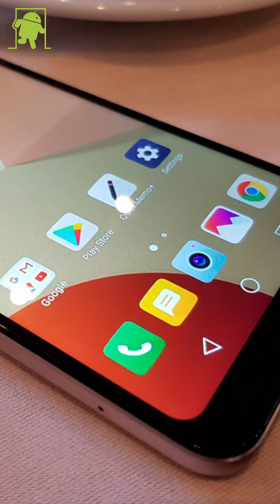LG Q6, características y precio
El LG Q6 ya es oficial, conoce todas sus características y el precio con el que saldrá a la venta.

Música